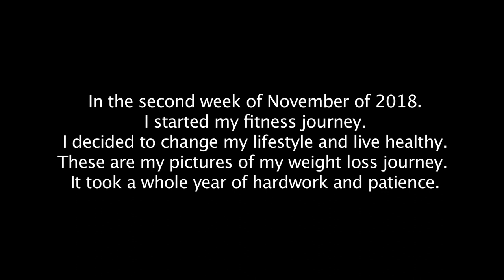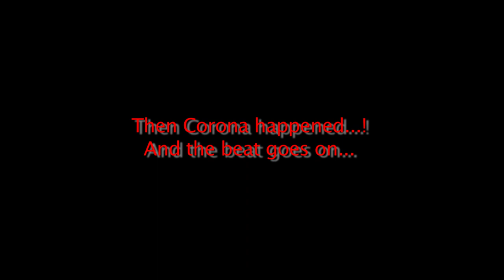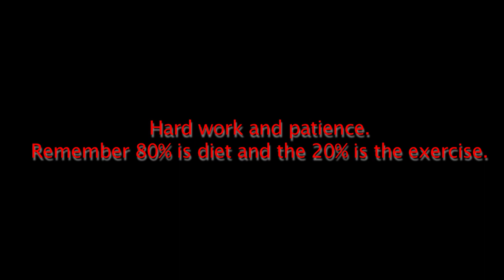My Fitness Journey...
Hard work, consistency and patience always pays...